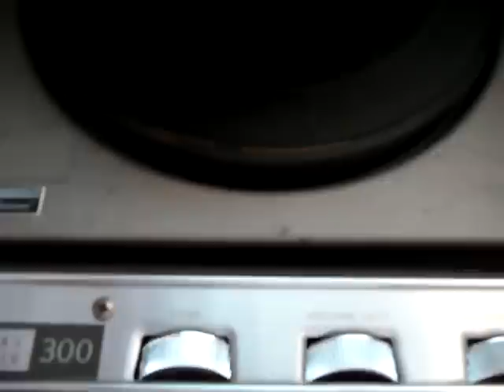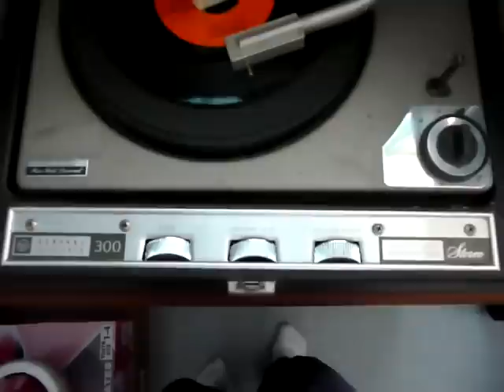General Electric 300 Solid State Stereo Record Changer